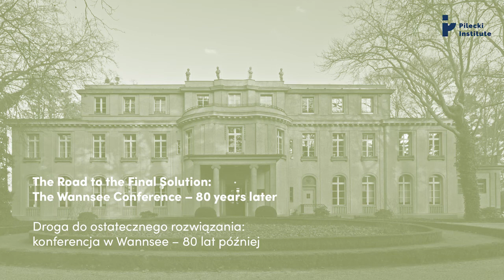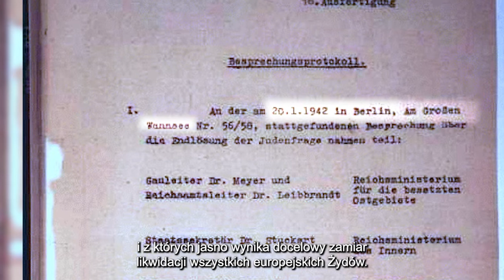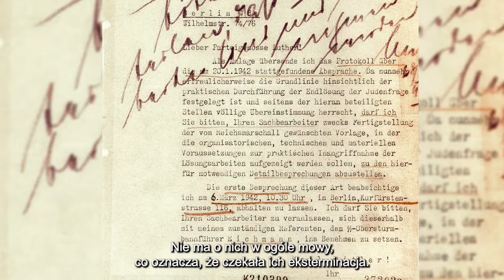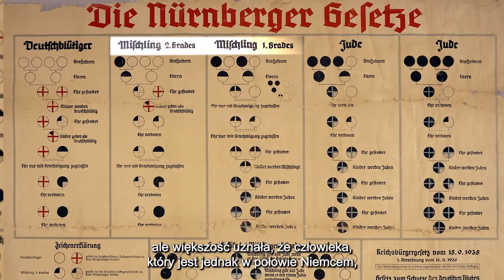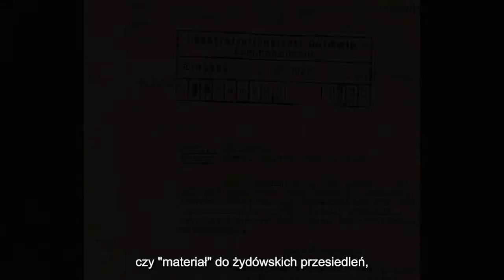Konferencja w Wannsee – 80 lat później | The Wannsee Conference - 80 years later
- Co wydarzyło się 80 lat temu w Wannsee?
- Jak to wydarzenie przedstawiała popkultura?
- Czym jest język Holocaustu?
- I co wspólnego z tym wszystkim miał Pan Darcy?

Zapraszamy do wysłuchania podcastu „Droga do "ostatecznego rozwiązania": konferencja w Wannsee – 80 lat później”. Z dr. Nicolasem Terrym – historykiem Holocaustu i wykładowcą na Uniwersytecie w Exeter – rozmawiała Alina Nowobilska z Instytutu Pileckiego.

- What happened 80 years ago in Wannsee?
- How was this event portrayed in popular culture?
- What is the language of the Holocaust?
- And what has Mr. Darcy got to do with all of this?
We invite you to listen to the podcast “The Road to the ‘Final Solution’: The Wannsee conference – 80 years later” in which Alina Nowobilska from the Pilecki Institute talked to Dr. Nicholas Terry – Holocaust historian and lecturer at the University of Exeter.